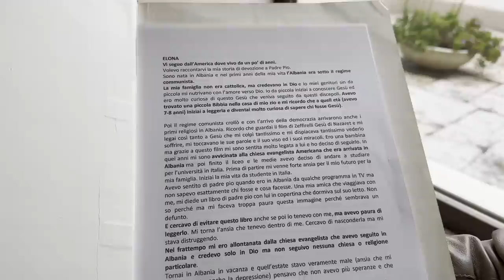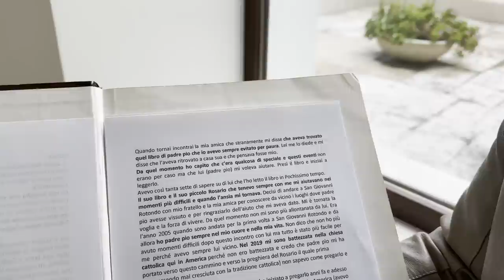Grazie a Padre Pio ora sono cristiana e anche battezzata